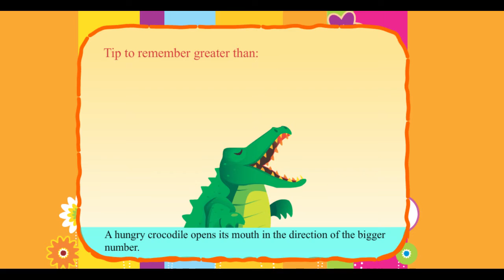Explore Math Class 1, Unit 03, 07 Greater than